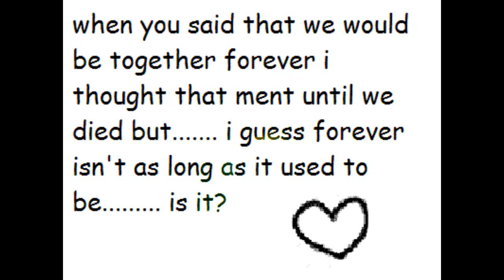The Regeneration Of Love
I quickly finished this song yesterday, because I wanted to make something in 1 day. Some bad things have been going on lately, so I decided to make a song about love (never done that before, though). There is a part in the melody that reminds me of a game or movie. If somebody knows which song I mean, please tell me! I hope you'll like it!